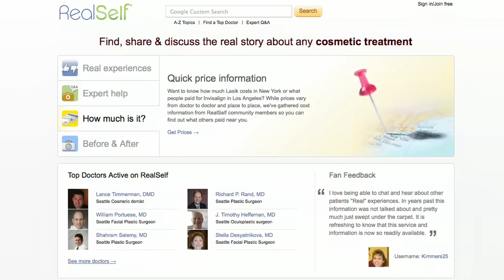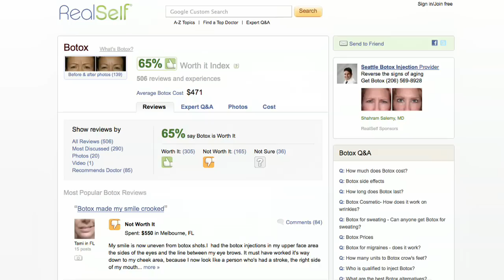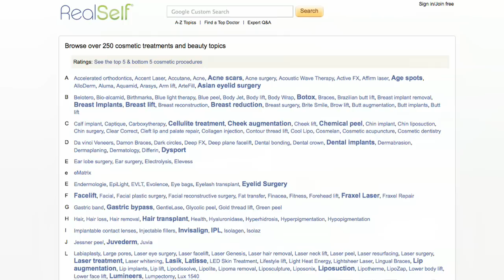Stiletto Woman Interview: Tom Seery, President of RealSelf.com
Stiletto Woman correspondent, Maureen Francisco interviews Tom Seery, president of RealSelf.com, an online consumer comparison site for elective cosmetic surgery.